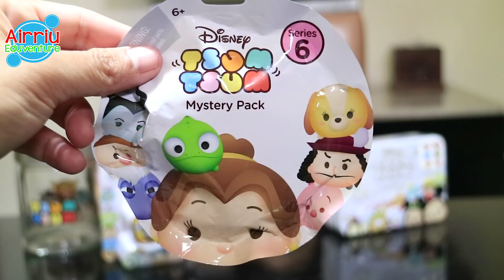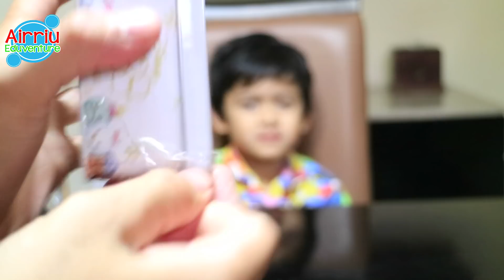unboxing tsum tsum mistery pack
Airriu unboxing tsum tsum mistery pack